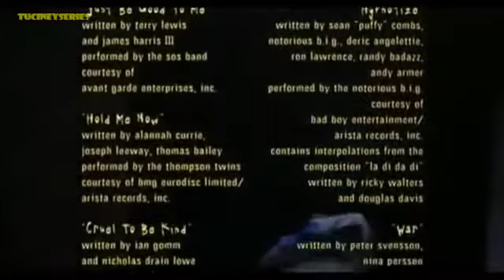Escena Créditos Finales - 10 Cosas que Odio de Ti